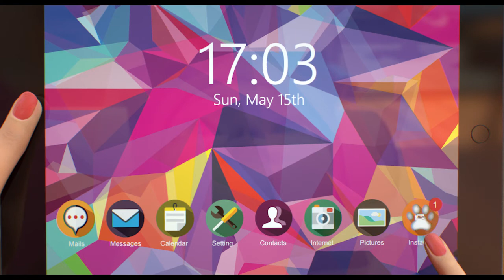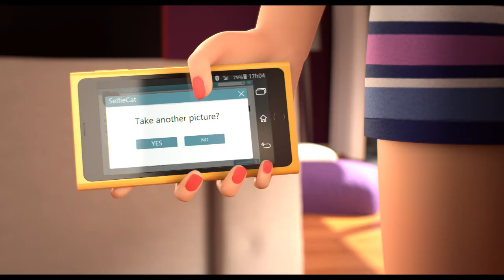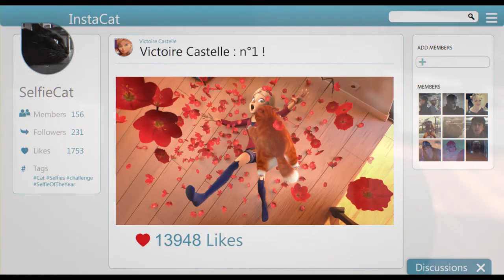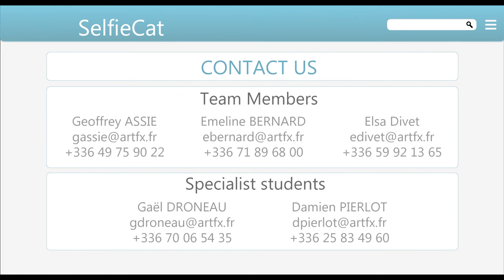// ArtFX OFFICIEL // Selfie Cat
Film - Graduation Film Project / Film de fin d'études - 2016

In 2015, selfies claimes more victims than sharks.

En 2015, les selfies ont fait plus de victimes que les requins.

Directors / Réalisateurs : ELSA DIVET, GEOFFREY ASSIE, EMELINE BERNARD

Specialists students / Etudiants spécialistes : GAEL DRONEAU, DAMIEN PIERLOT